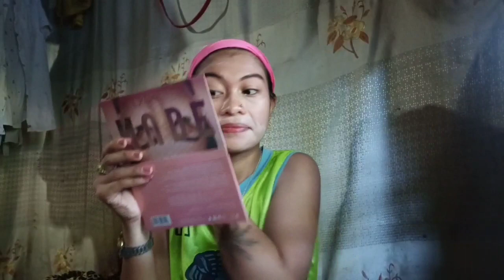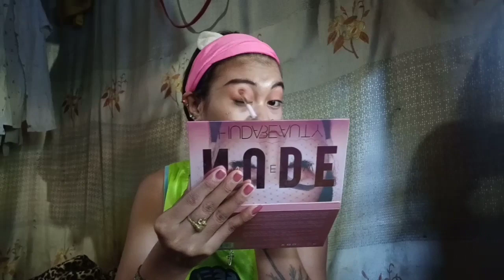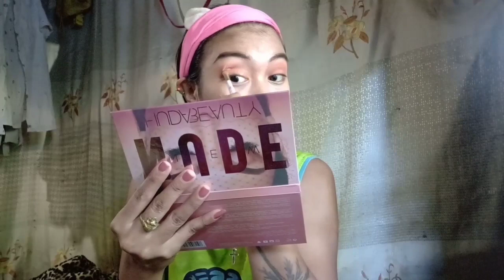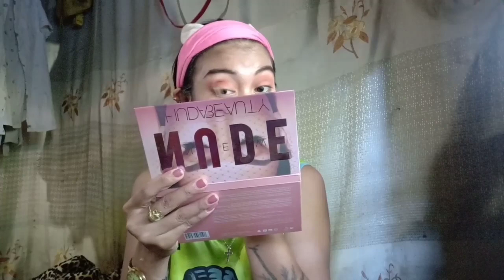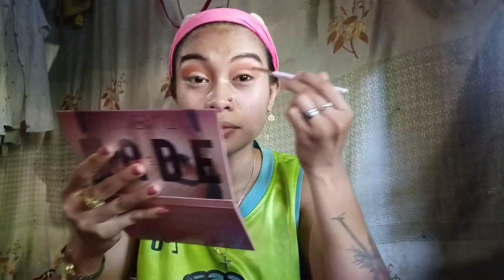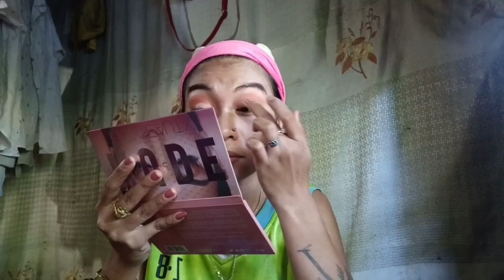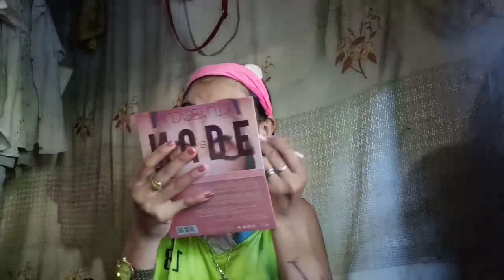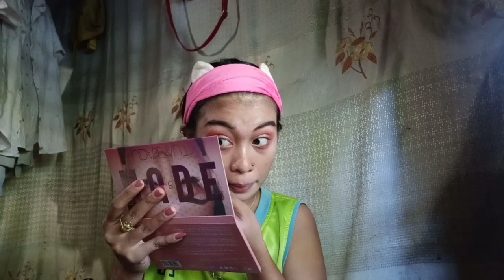Easy MakeUp Tutorial Using a Nude Palette #2 | Marj Labita Vlogs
Hello im back for almost 1week wala akong upload na videos , dahil sa sobrang busy
so for today's video or vlog im gonna be doing my MakeUp tutorial using a Nude Palette
thankyou & godbless mwaaa